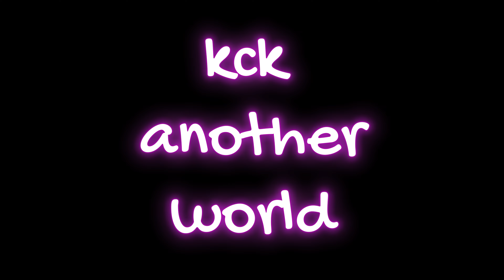Lenovo 24 inch gaming monitor (G24e-20) malayalam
new monitor in ower channel.
120 hz refresh rate, 300 nits brightness , 95% srgb, response time 1 ms
8000 രൂപ്പയ്ക്ക് നല്ല കലക്കൻ 24 ഇഞ്ച് മോണിറ്റർ .
നമ്മുടെ gaming chaanel ൻ പുതിയ അതിഥി .
3 year warranty .

zebronics 32 inch monitor problem explain.
പഴയ മോണിറ്റർ ഒന്നിനും കൊള്ളില്ല .